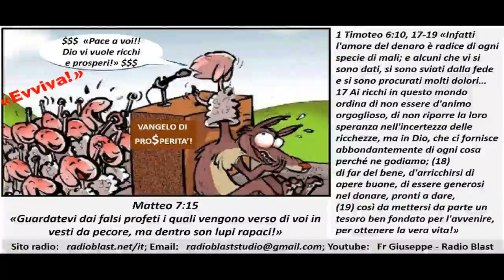Le due false profetesse (storia vera)!